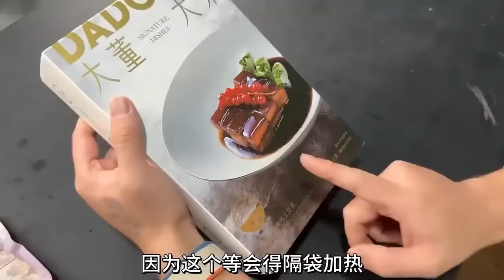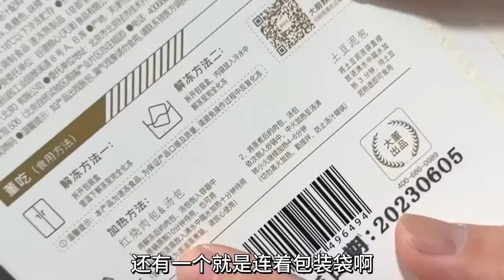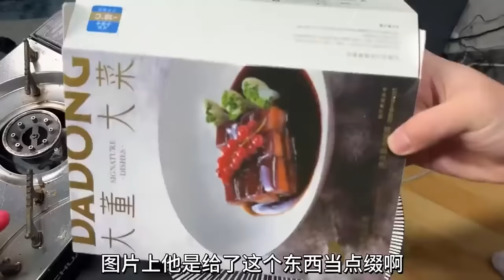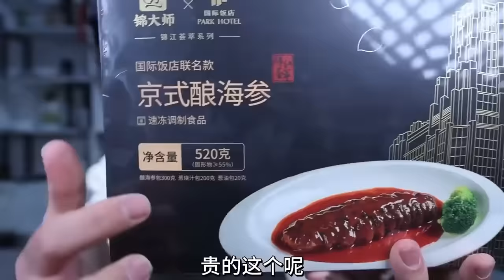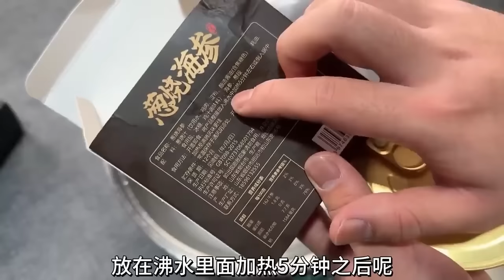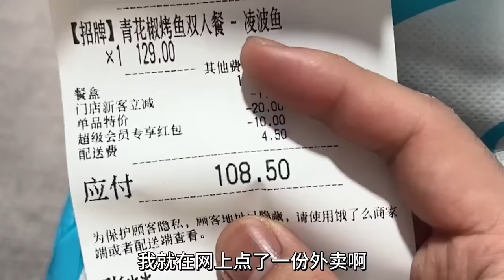【美食测评合集】同样是红烧肉，6元一份对比138元一份，吃起来味道有什么区别？